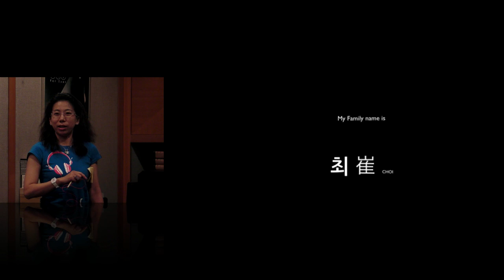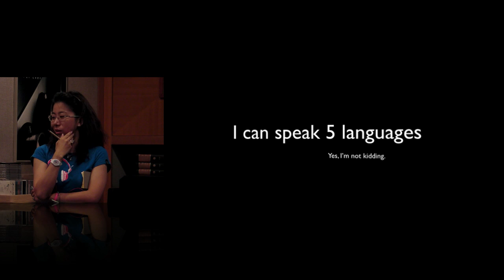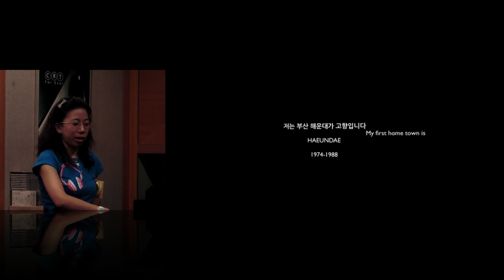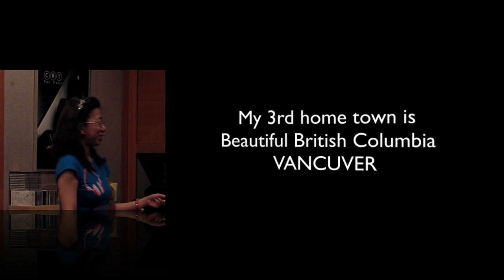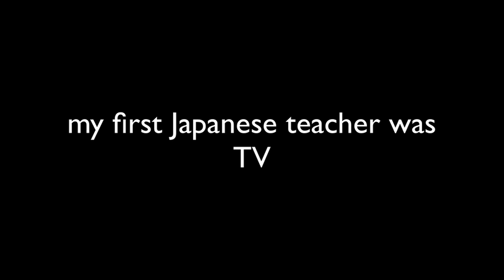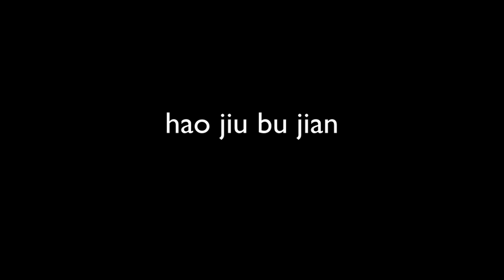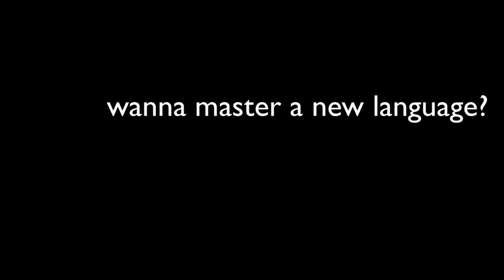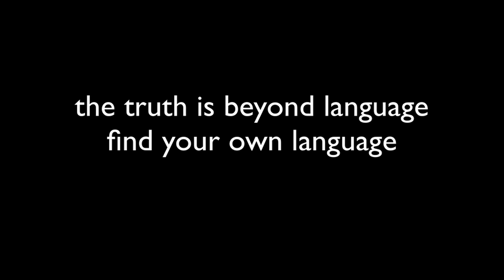Untitled: JungHwa Choi at TEDxMyeongDong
JungHwa Choi teaching Korean to foreign people delivered how she get 5 native languages in her life. We could feel her passion about language through this talk.